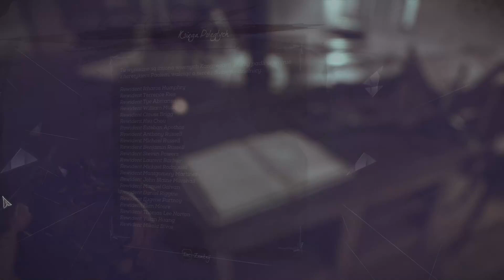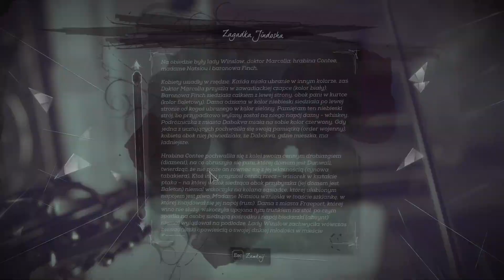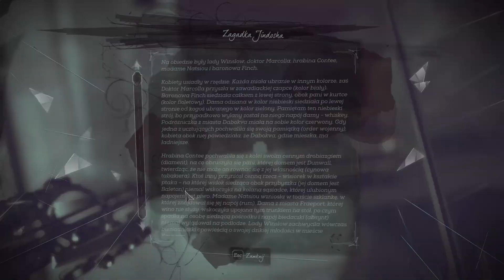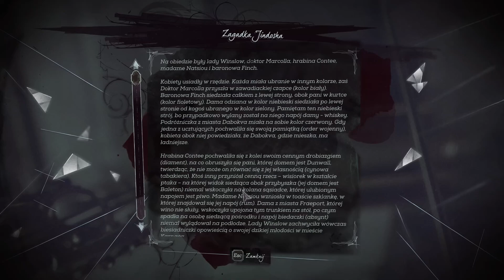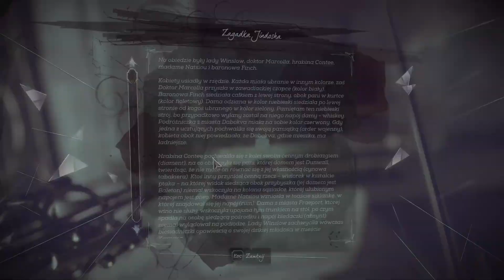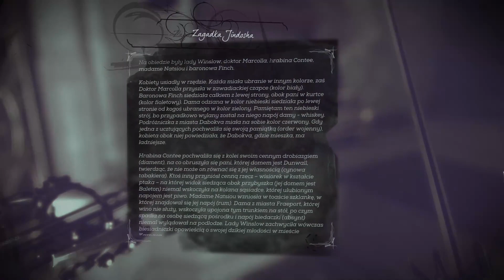WYRŻNĄŁEM WSZYSTKICH W PIEŃ | Dishonored 2 [#16]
W dzisiejszym odcinku z gry Dishonored 2 stwierdzam, że nikt nie może przeżyć i rządzić okolicznym miastem XD